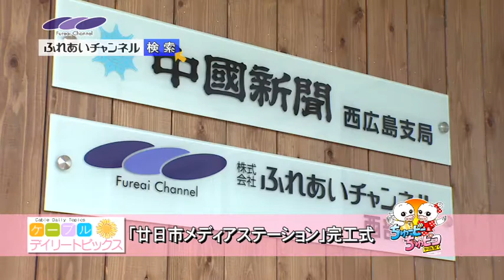「廿日市メディアステーション」完工式 ふれあいチャンネル